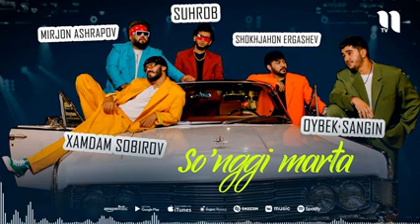Xamdam Sobirov, Mirjon Ashrapov, Shokhjahon, Oybek Sangin, Suhrob - So'ggi Marta